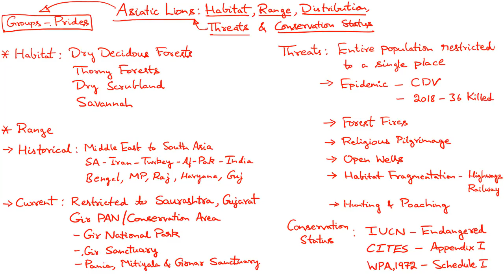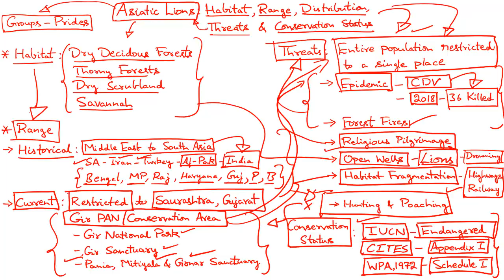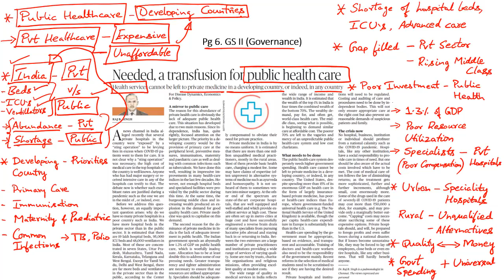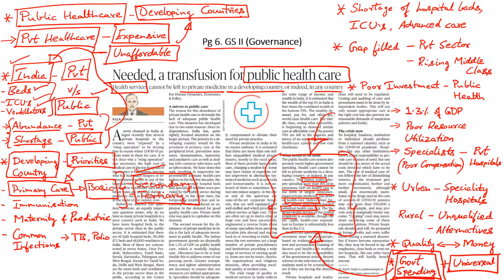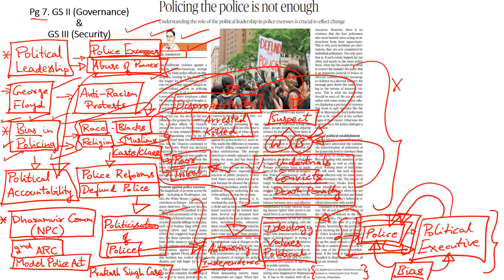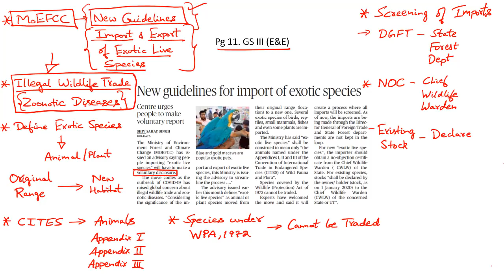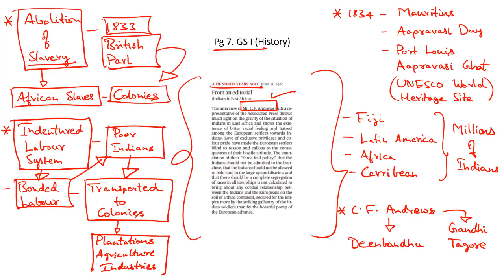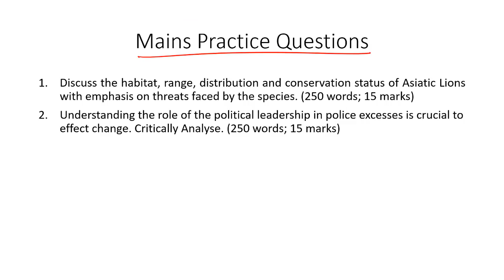'The Hindu' Analysis for 11th June, 2020. (Current Affairs for UPSC/IAS)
In this lecture, we discuss the important news articles for 11th June, 2020. The aspirants are advised to watch the entire video lecture for better understanding. Follow the link to read the Comprehensive News Analysis as well.

Topics:
1. Gujarat’s pride grows as it now hosts 674 Gir Asiatic lions
2. An unravelling of the Group of Seven: 8:31
3. Needed, a transfusion for public health care: 8:49
4. Policing the police is not enough: 16:24
5. A convergence of crises: 21:49
6. New guidelines for import of exotic species (CITES, Wildlife Protection Act): 24:55
7. ‘Border adjustment tax will help local players’: 28:33
8. Practice Questions: 29:57
9. Indentured labour system & C F Andrews
10. International Religious Freedom Report
11. Water Act, Air Act & Central Pollution Control Board

Happy Learning!
BYJU'S IAS